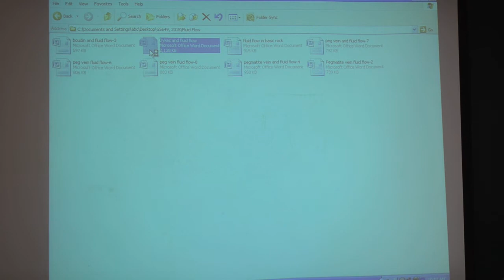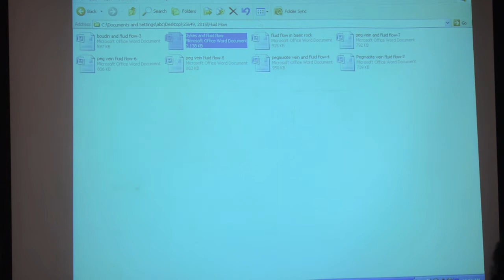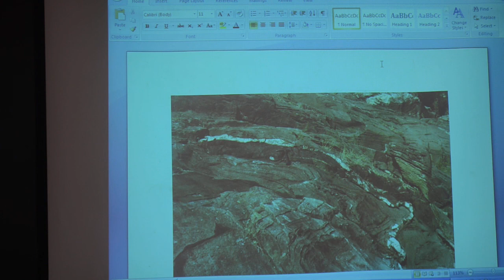Mapping and Mineralisation Part-1 by Prof. T.K. Biswal, IIT BOMBAY